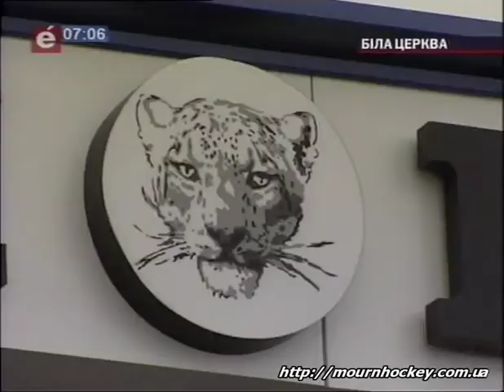ПХЛ 04.03.13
Огляд матчів ПХЛ (Ера, 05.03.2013)